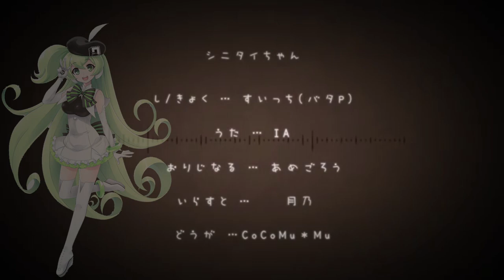【Macne Nana】Shinitai-Chan/シニタイちゃん (Amegumo Arrange)【English Cover】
...Don't let this be the end...!

I kind of found this song by accident in the recommended list. It's been stuck in my head for a week now, so I figured I might as well. It also gave me the chance to work with Macne Nana for a bit.

Original song by Switch feat IA
UST by Zoe
Lyrics by Jubyphonic
Arrange Instrumental by Candy Spider Amegumo/NyktomaniaK
Tuning and Mix by me